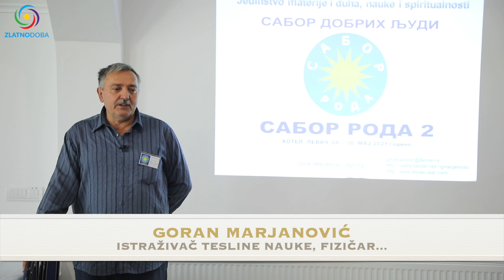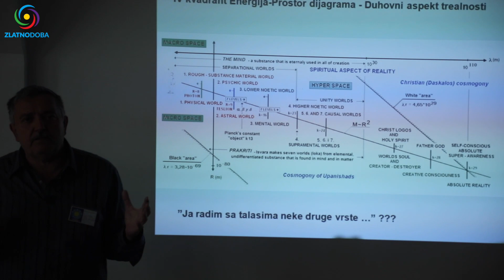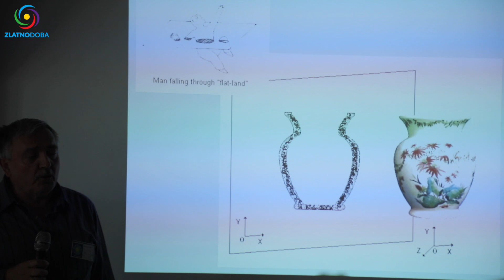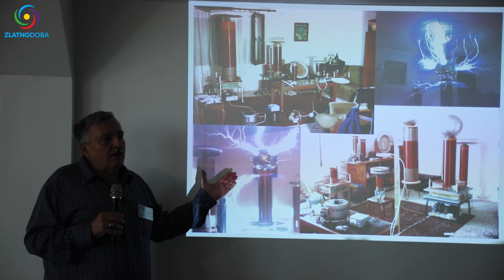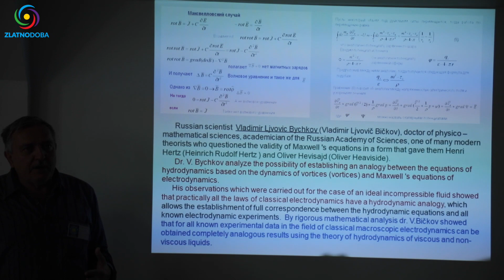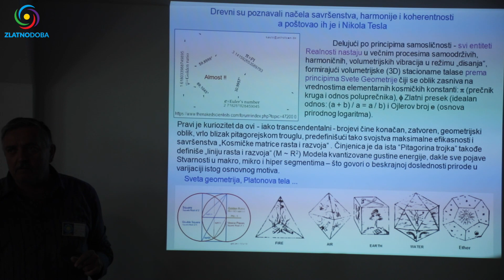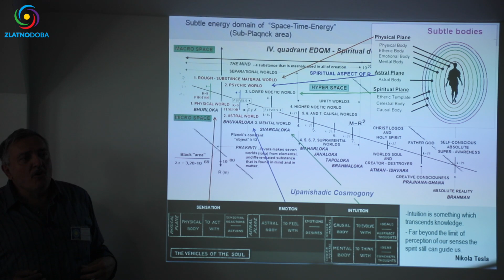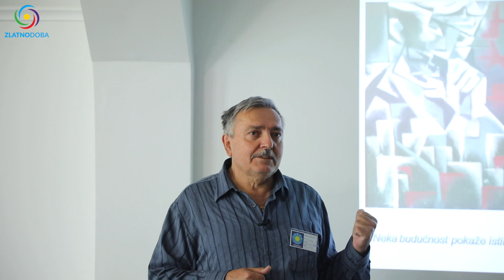Goran Marjanović⚡Tesla je hladio etar!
Teme predavanja:
- Kvantni svet,
- Osnova Teslinih tehnologija,
- Gustina energije,
- Mehanizam piramida,
- Duhovni aspekt u nauci,
- Uvidi ezoterista,
- Foton je granica materijalnog sveta,
- Dimenzije i stvarnosti,
- Brzine veće od brzine svetlosti,
- Tesla je hladio Etar,
- Problem zakrivljenosti prostora,
- Kako Miloš Tarabić opisuje susret sa Mitrom?
- Energetske mašine,
- Zašto je nama Nikola Tesla tako važan?
- Najsavršenija Teslina mašina,
- Enigma Tesla,
- Suština Teslinih uvida.

🙏  Ako ste u mogućnosti podržite naš rad i pošaljite donaciju. Koliku god, značiće i pomoći. Skupljamo novac za novu kameru i audio opremu da možemo snimati još kvalitetnije i još bolje.

1. BiH žiro račun: 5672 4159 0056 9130

2. Devizni račun: BA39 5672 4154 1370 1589